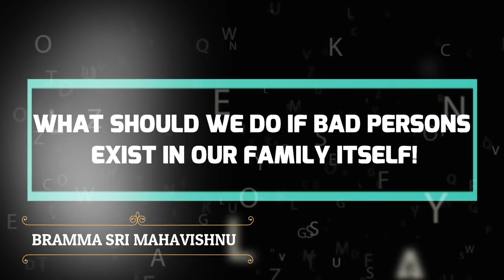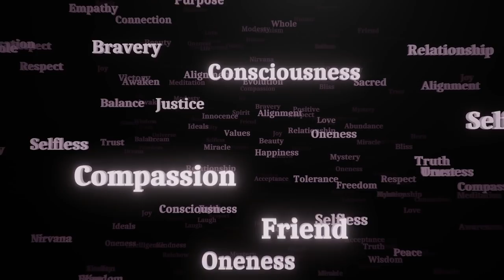How to Deal With Love & Family Relationship Problems? Rakul Preet Singh & Jackky Bhagnani Love News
Current love news of Jackky Bhagnani, Rakul Preet Singh confirm relationship on her 31st birthday, Kriti Sanon whistles for them. Jackky Bhagnani has confessed his love for Rakul Preet Singh in his romantic birthday post for her.

In between this new love start, many common lovers in relationship & life partners who got married are suffering a lot in Affair problem. Why is this happening? How to deal with it? See this video!

For daily Annadhanam & Other Charity Activity Contributions:

NAME : PARAMPORUL FOUNDATION
AC NO : 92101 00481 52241
IFSC: UTIB0000210
SAVINGS TRUST AC
AXIS BANK